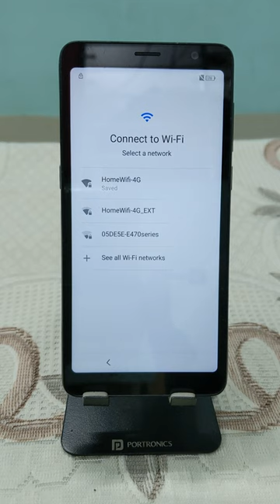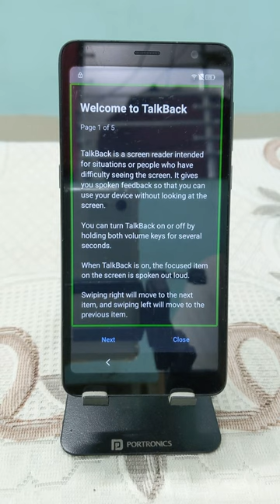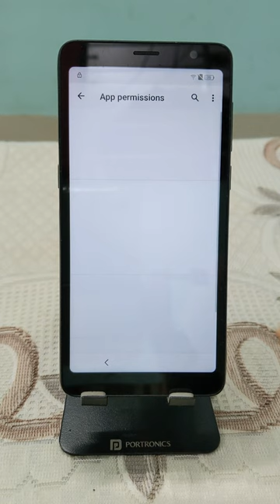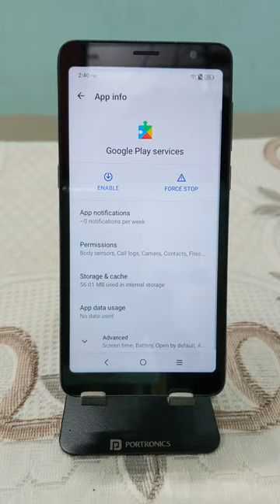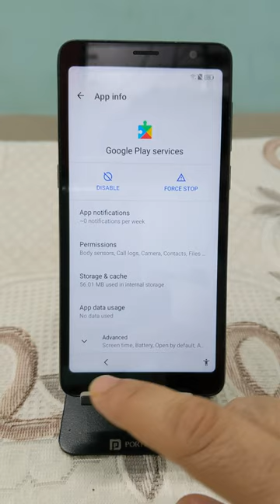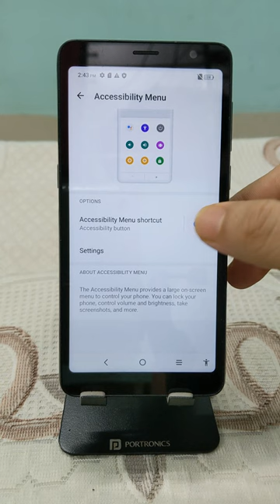Blu View 3 B140DL FRP Bypass Google Account New Method Tracfone 2022 Android 11 without PC